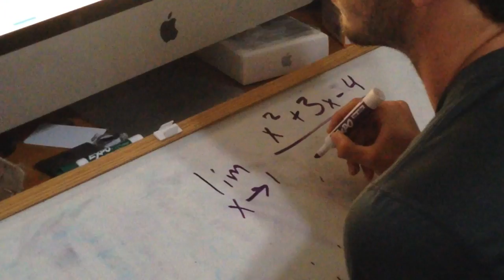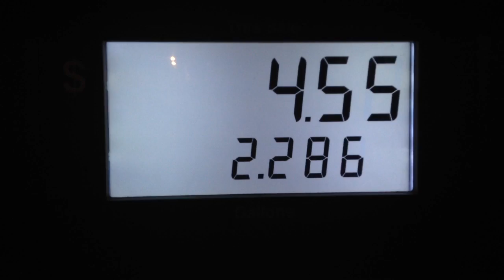LATE NIGHT LIBRARY!!! Mason Vlog #420 8.29.2016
I know, I should have named the vlog "BLAZE IT!!! Mason Vlog #420"